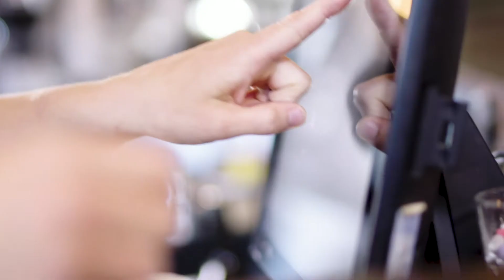lAchatLocal VF Emilie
Vidéo promotionnel de lachatlocal.